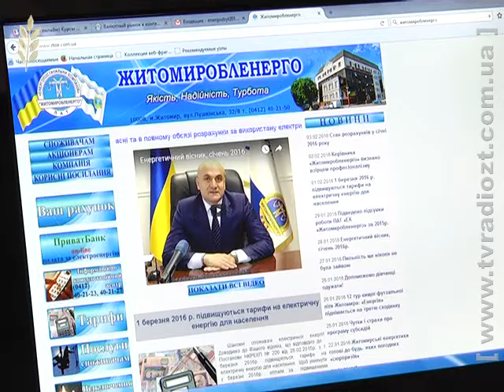З 1 березня для населення подорожчає електроенергія